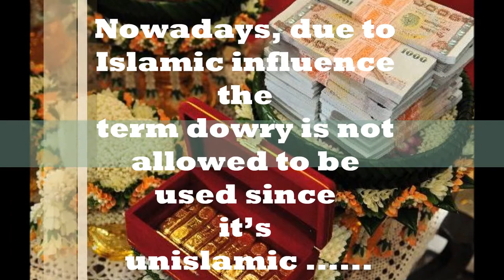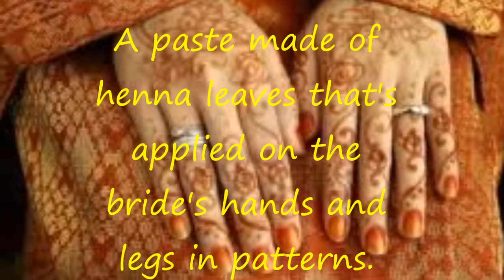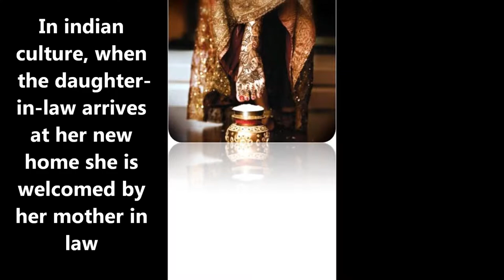Intercultural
Wedding Influences